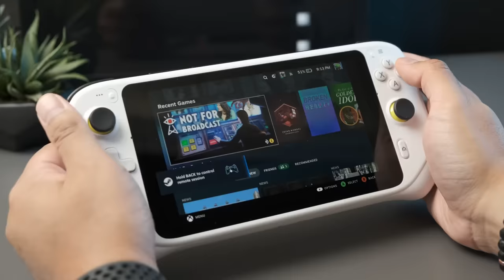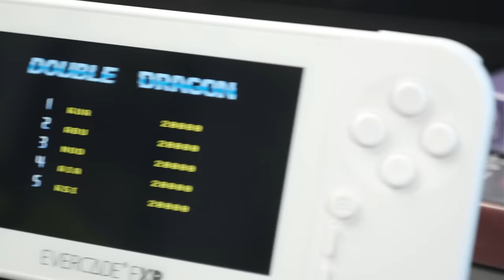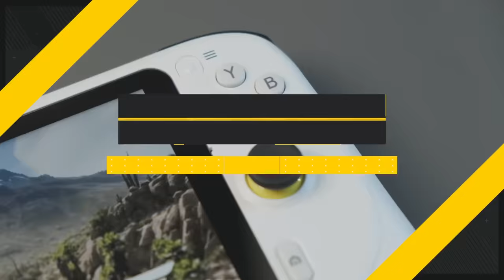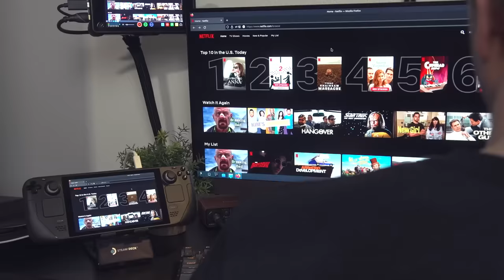The Best Handheld Gaming Devices - Budget to Best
In this episode of Budget to Best, we explore the world of handheld gaming consoles and our top picks for it! Whether you're a fan of physical media and love the idea of the Evercade EXP, wanna go fully remote with the Logitech G Cloud, or want a full-on gaming PC in your pocket with an Ayaneo, there's a whole spectrum of great picks no matter what your budget. Which gaming handheld is the best for your needs? Any we missed that deserve more attention? Sound off in the comments below!